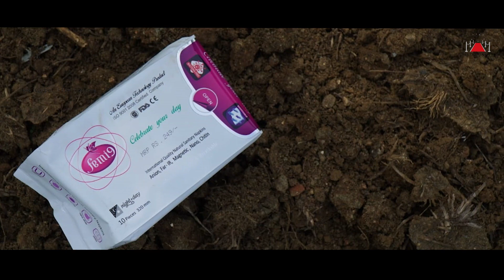Femi Anion Demo | Best Sanitary Napkins Pads | Femi 9 - NTB | Anitha Ashokkumar | Ranjani 9944885295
For Contact
R. Ranjani
Hosur

Red Carpet Film Factory : (My another channel)